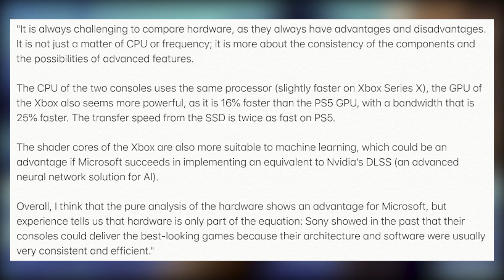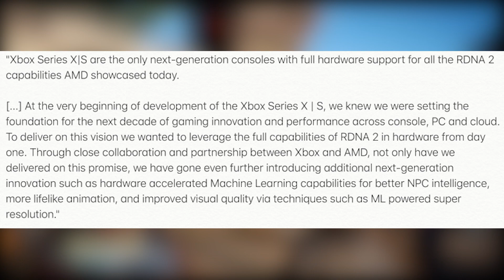Xbox Series X Machine Learning Is A Huge Advantage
We are your exclusive Xbox One weekly podcast. We are more then just a podcast though, we are a positive gaming and Xbox One community. We are a group of friends who love gaming, comics, fantasizing about super powers and making lame jokes. We strive to bring you news, informative discussion and rockin good times on a weekly basis all while discussing the world that is Xbox One. We are the brothers you never had and the sisters you always wanted... we are the XOneBros.